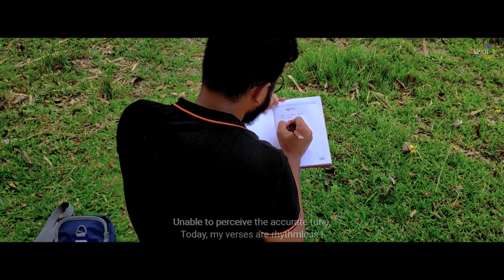PROHELIKA | Anupam Nath & Manuj Kumar Nath | ft. Nayandeep Kalita | NEW ASSAMESE SONG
প্ৰহেলিকা (PROHELIKA)

   ~ ই এটি প্ৰশ্ন, সেয়া জীৱন ; এটি সাঁথৰ , যাৰ উত্তৰ নিৰন্তৰ । এন্ধাৰৰ মাজেৰে শূন্যতাক আঁকোৱালি শান্তিৰ সন্ধানত এয়া এক অন্তহীন যাত্ৰা । পোহৰৰ অনুৰাগী হৈ হেৰুৱা সময় ঘূৰি অহাৰ অপেক্ষাত কটোৱা এয়া এক নৈ:শব্দ প্ৰকাশ...

◆ Audio Credits :
● VOCAL/ MUSIC PRODUCTION : ANUPAM NATH
● LYRICS : MANUJ KUMAR NATH
( English Subtitles : Mrigashree Barman)
● MIXED & MASTERED : ANUPAM NATH

◆ Video Credits :
● FEATURING :
NAYANDEEP KALITA
● CINEMATOGRAPHY/ VIDEO EDITING - ANUPAM NATH
● Asst. CINEMATOGRAPHY : BISWAJIT KAKATI
● CONCEPT/ DIRECTION : MANUJ KUMAR NATH